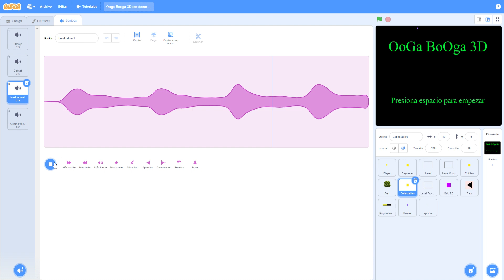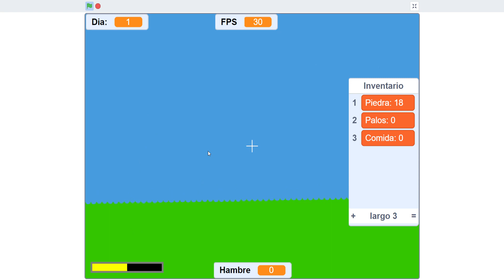Survival game dev blog 2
Today i added:
-A day/night system
-A working inventory system
-Stone item
The game will be ready soon and i am specially making it for my friend